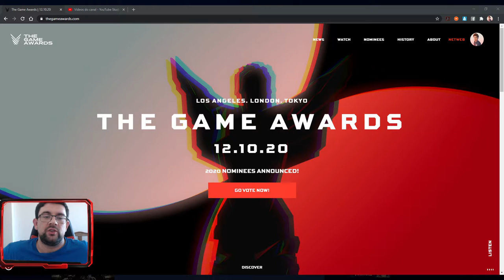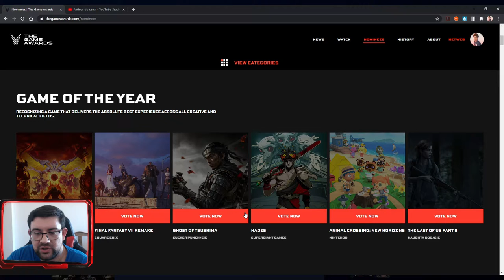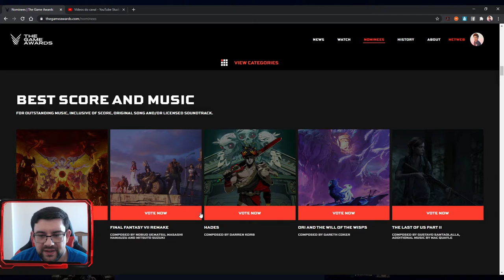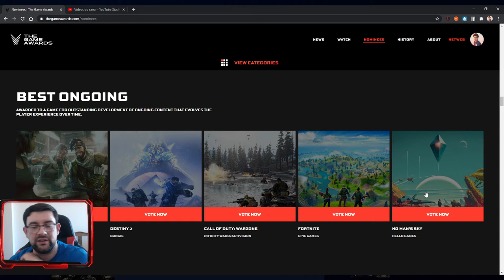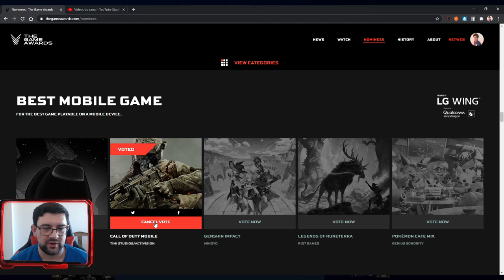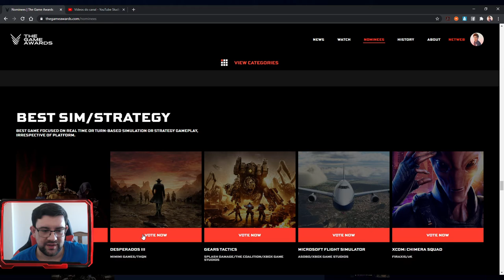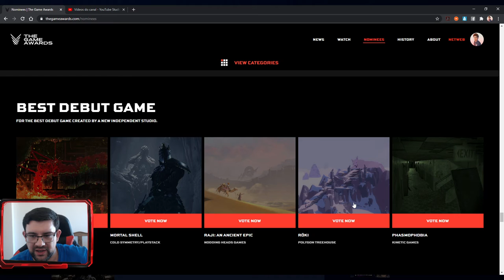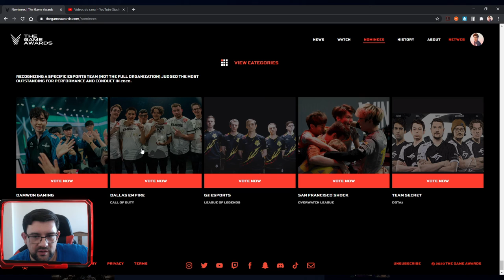AS MINHAS ESCOLHAS PARA O GAME AWARDS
🔸CONTEÚDO🔸
A minha votação para os GAME AWARDS!
Concordas?

➡️️BATTLE.NET🔗NetwebSystem#2408
➡️️EPIC GAMES🔗Netweb

✨PARCERIAS & AFILIAÇÕES✨
◾INSTANT GAMING - Jogos até 80% + Baratos!

🏠MORADA🏠
Estremoz

⚙️SETUP⚙️
🔸Caixa: ATX NZXT H440 Preta / Vermelha
🔹Motherboard: Asus Maximus VIII Hero
🔸Memória: x4 Kingston 8GB DDR4 2400MHz HyperX Fury Black
🔹Fonte: Seasonic M12II 620W Evo Edition 80+ Bronze
🔸Processador: Intel Core i7 6700K (4.0GHz) Socket 1151
🔹Cooler: Cryorig R1 Ultimate
🔸Ventoinhas: 3x Ventoinha Corsair AF120 Performance
🔹Disco SSD: Samsung 750 Evo 250GB SATA III
🔸Disco HDD: 2x Seagate 1TB SATA III 64MB
🔹Disco HDD: Toshiba 500GB SATA III 64MB
🔸Placa Gráfica: Asus GeForce® GTX 1070 F.E. 8GB GD5
🔹Rato: Asus Cerberus Gaming Mouse
🔸Teclado: Asus Cerberus Gaming
🔹Tapete: Asus ROG Sheath 90MP00K1-B0UA00
🔸Monitor: 2x Asus Monitor Gaming LED VX238H (23")
🔹Webcam: Logitech C920
🔸Placa Captura: Avermedia LGP
🔹Microfone: Blue Yeti Professional
🔸HeadSet: Tritton Kunai Stereo Red
🔹PlayStation 4

⚠️️REGRAS CHAT/COMENTÁRIOS⚠️️

👊ARRASEM👊